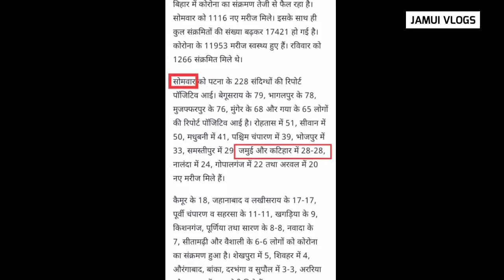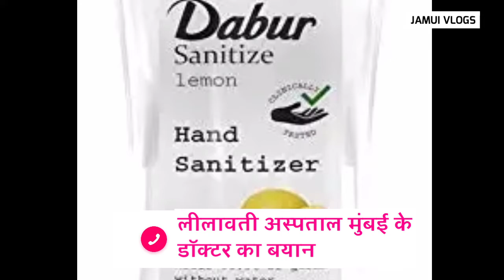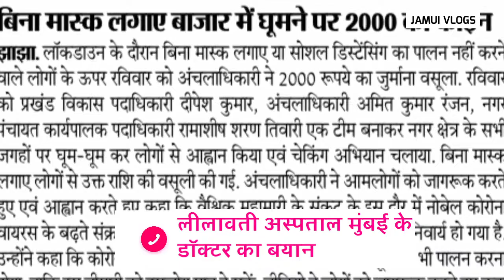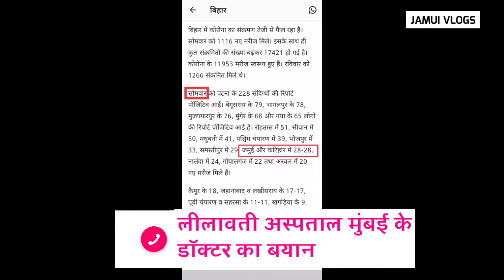जमुई में कोरोना के तेजी से बढ़ते मरीज | Corona in Jamui about to explode | Jamui Vlogs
जबसे लॉकडाउन को हटाया गया था उस पर से लेकर के आज तक के जमुई में करुणा के केसों में लगातार वृद्धि होती जा रही है ऐसा लग रहा है कि पूरे जमुई को करो ना अपने आगोश में लेने को आतुर है हालांकि फिर से लॉकडाउन लगा दिया गया है फिर भी रोज बढ़ते हुए मामले एक खतरनाक संकेत की ओर इशारा करते हैं.

नमस्कार jamui vlogs चैनल पर आपका स्वागत है। हम jamui district से संबंधित jamui news views और analysis लेकर हम आते रहते हैं।

हम जमुई ज़िले और आसपास की news, events और updates आपको देते रहते हैं।